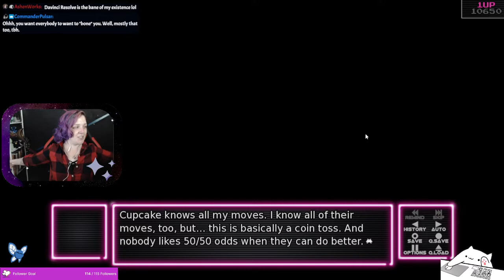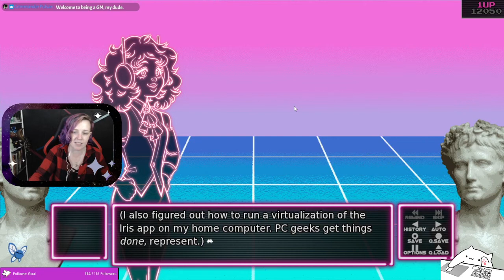Having Some Good Clean Fun! - Part 2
Livestream of Arcade Spirits: The New Challengers from May 30, 2022. on Mondays, Tuesdays, and Thursdays at 5pm ET!

Arcade Spirits was made by Fiction Factory games and published by PCube. Shout out to them for granting me early access to this game!